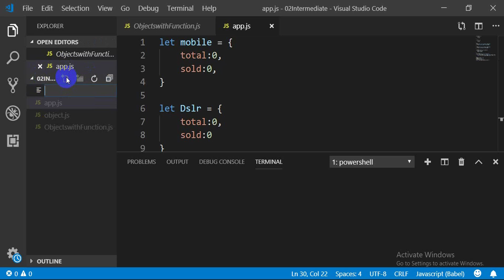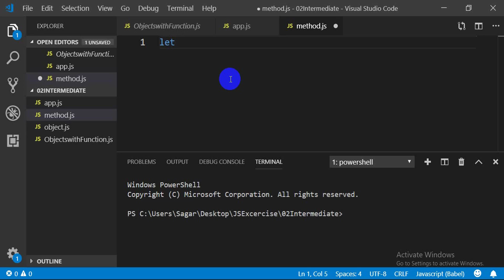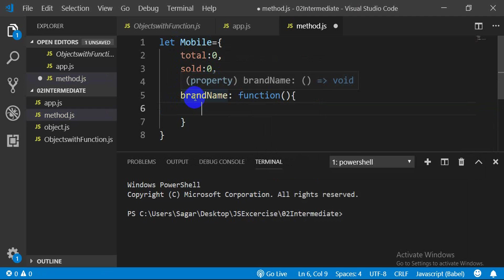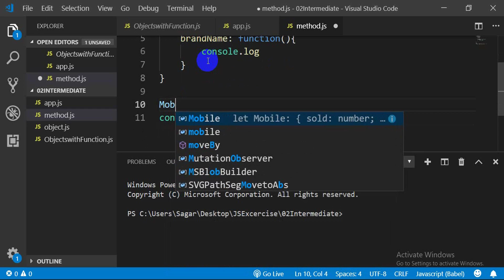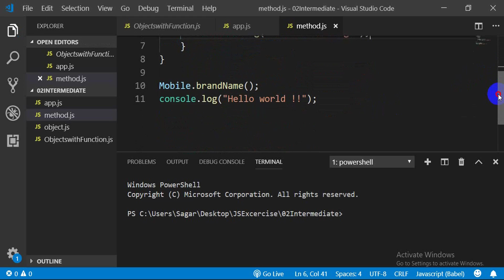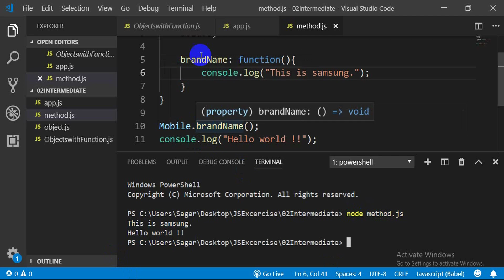Method || Javascript in Nepali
Here you will understand clearly what is method in programming with help of javascript.